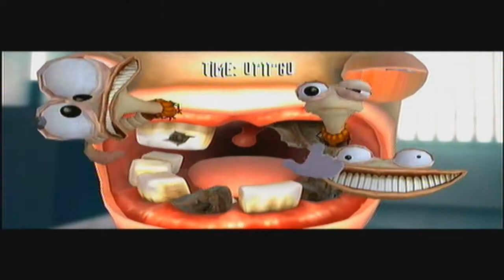RRR Day 3: "Bunnies don't use toothpaste"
[Rayman Raving Rabbids] [Xbox 360]

The rabbids got to see a dentist.